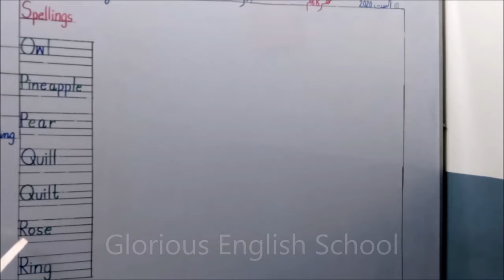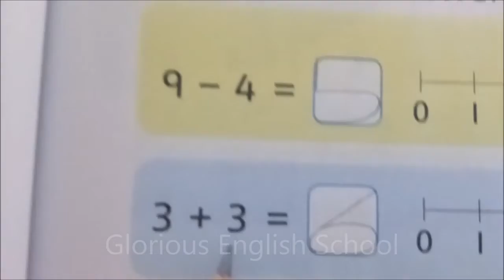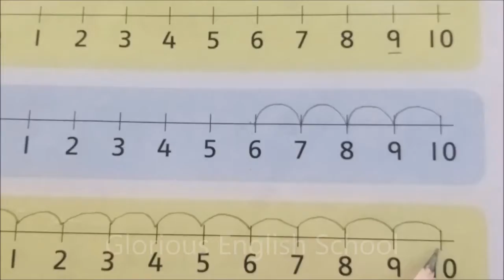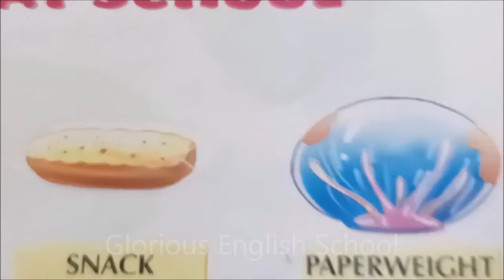class "prep" 10 aug,2020